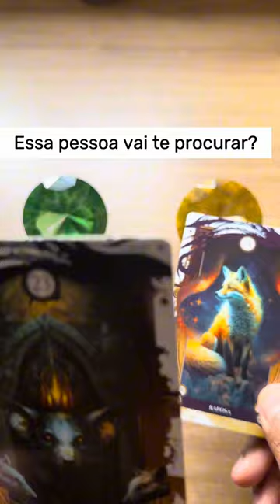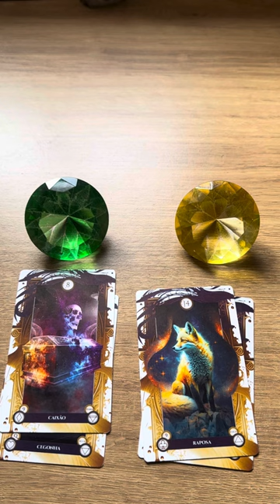🔥 ESSA PESSOA VAI TE PROCURAR? ✔️ TAROT RESPONDE 💫 TAROT REVELA 💘